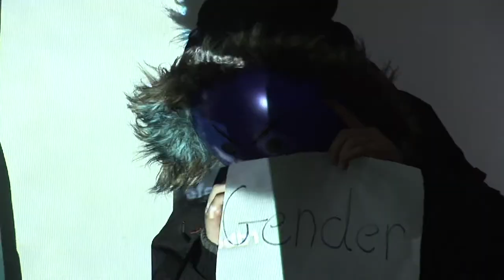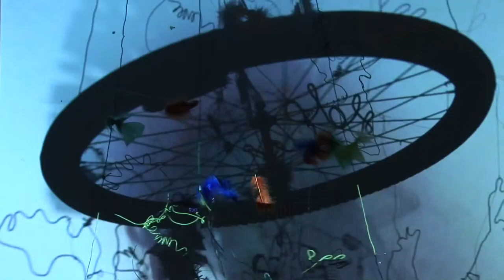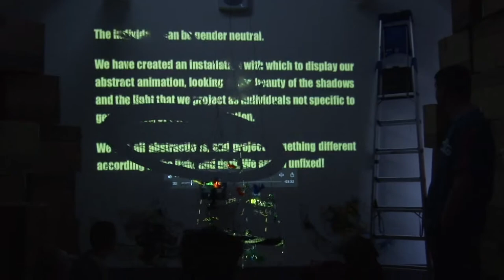D_LAB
A collaboration between pupils of Granville Sports College and Jennifer Booth for the D_LAB digital arts project for Derbyshire. The project was an exploration of gender and identity, culminating in the production of a Theatre D'ombre, using light, shadow and projection to present these ideas to an audience. Produced by People Express.